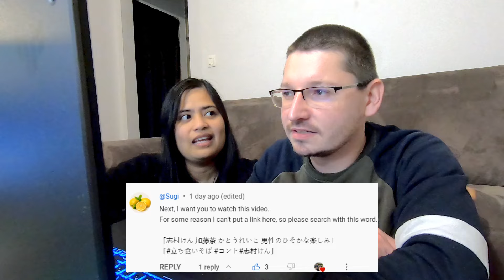【海外の反応】志村けん 加藤茶 かとうれいこ 男性のひそかな楽しみ / Shimura Ken, Katō Cha and Kato-Reiko - Secret Male Pleasures